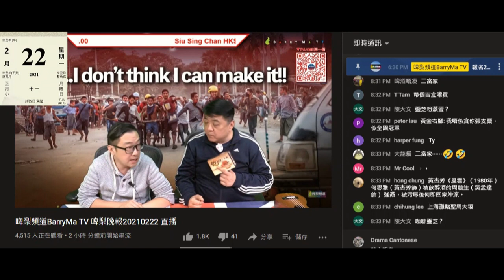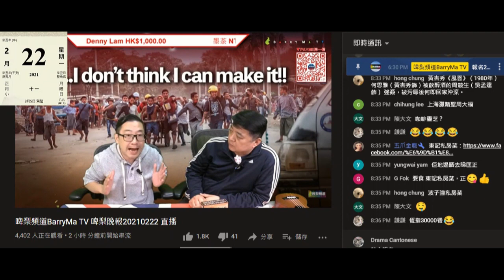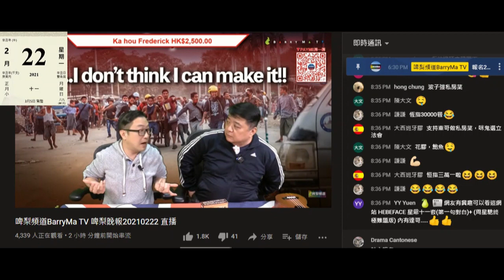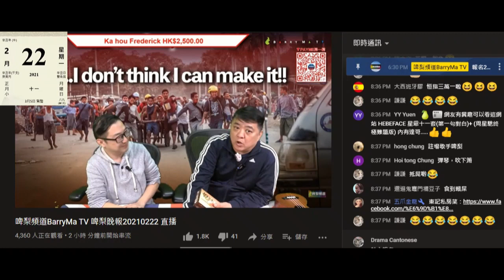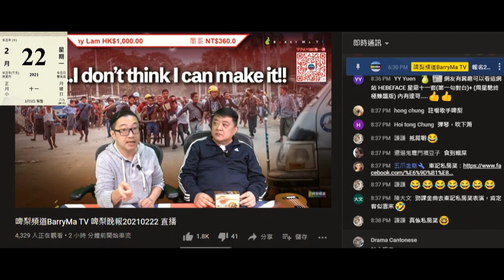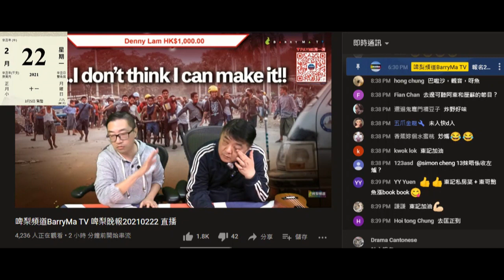20210222 啤梨晚報仆街姚冠東鳩吹唔係職業廚師但又狂推自己煮啲垃圾，鳩吹蝕錢做變做生意唔賺到盡。精神分裂